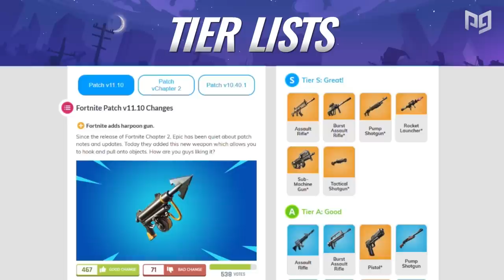Why UnknownxArmy Is The Best Controller Player In The World